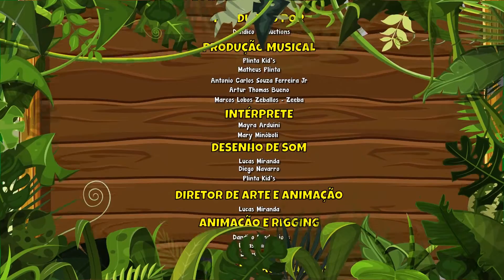Dupla Musical vol 2 - Giramille 10 min | Desenho Animado Musical